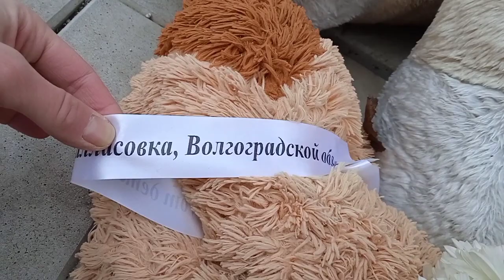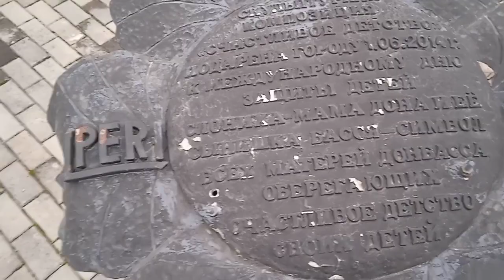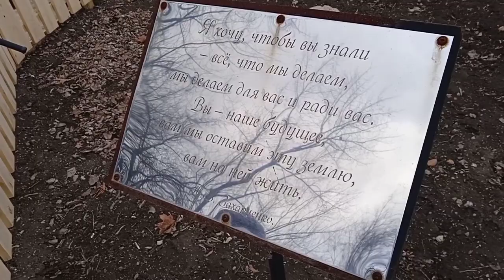Донецк сегодня 04.01.2023 Петровский район. Дети войны.